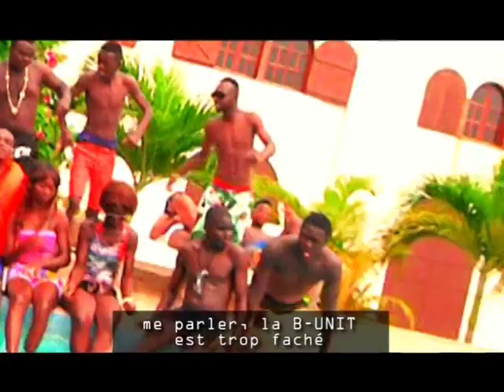B-UNIT - B C N ( CLIP OFFICIEL )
Ceci est le clip officiel de la B-UNIT de leur son intitulé bienvenu(e) chez nous réalisé par View Studio alors ne vous faites pas prier et mattez ce clip sans plus attendre

B-UNIT B-UNIT B-UNIT B-UNIT B-UNIT B-UNIT B-UNIT B-UNIT B-UNIT B-UNIT B-UNIT B-UNIT B-UNIT B-UNIT B-UNIT B-UNIT B-UNIT B-UNIT B-UNIT B-UNIT B-UNIT B-UNIT B-UNIT B-UNIT